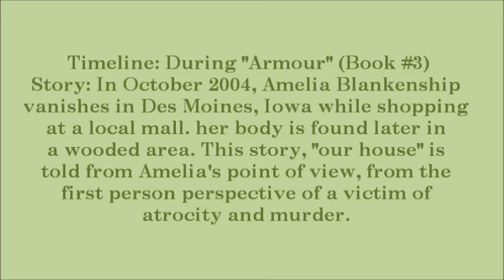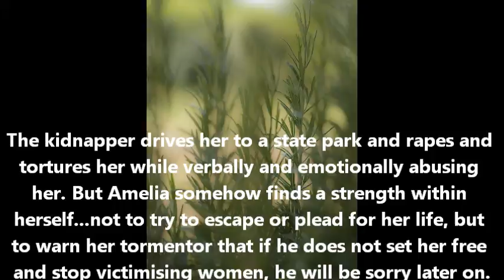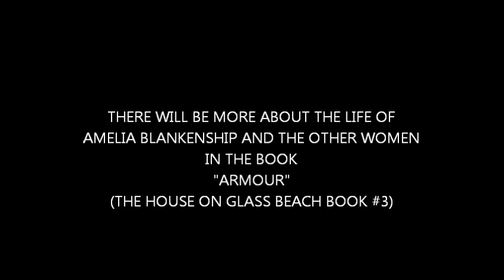The House On Glass Beach Book #4: Shorts/Story #1: Our House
Our House is the story of the final victim of a brutal serial killer. It takes place during the timeline of the up and coming novel ARMOUR, aka Book #3 of the House On Glass Beach series by Laura Susan Johnson.    WARNING: This short story contains strong language, including derogatory words that are offensive to women, violence against a woman, including rape, and is not recommended for those sensitive to "triggering" content. Only recommended for readers over age 18. If you enjoy the CSI franchise, the L&O franchise, esp. SVU which has had some pretty freaky sex crimes profiled, or criminal minds, you might enjoy this short. The violence is not overly described, and the POV is the victim, Amelia's, but still, it is not a pleasant story, it is sad, tragic, and angering, and all too real and familiar. But it has a strangely uplifting resolution.

All images are from free gif and photo sites such as morguefile and animated-gifs.eu.